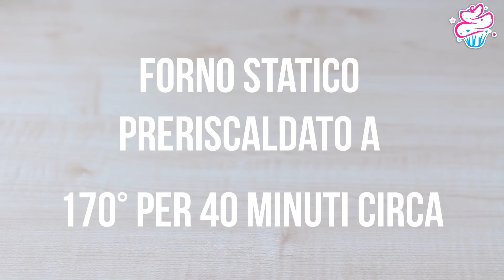CIAMBELLA al LIMONE con cuore di ricotta | Polvere di Riso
Ricetta facile della ciambella al limone con cuore di ricotta.
Un dolce facile da preparare unico e speciale con il suo ripieno di ricotta morbido.
Ricetta senza lattosio, glutine e ideale per chi è allergico al nichel.

❤Le mie ricette sul meraviglioso sito di Fatto in Casa da Benedetta

✿INGREDIENTI PER UNA CIAMBELLA AL LIMONE✿
Dose per una tortiera per ciambella da 20 cm
- 3 uova;
- 130 gr di zucchero;
- 50 gr di olio di riso (o olio di semi preferito);
- 110 gr di latte di riso (o latte preferito);
- 270 gr di farina di riso (o 260 gr di farina 00);
- 1/2 bustina di lievito per dolci (o 6 gr di cremor tartaro + 4 gr di bicarbonato);
Per il ripieno:
- 300 gr di ricotta senza lattosio;
- 3 cucchiai di zucchero;
- 3 cucchiai di farina di riso;

❤ CON COSA GIRO I MIEI VIDEO:
Videocamera JVC
Canon 1200D
Canon 700D

❤Le LUCI

❤MONTAGGIO: Movavi